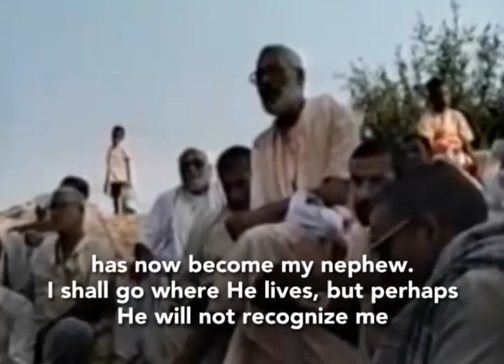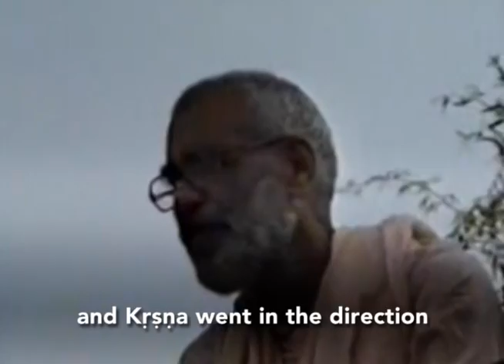Srila Gurudeva Parikrama 8 Nandagaon Carana Pahadi & Parso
Srila Gurudeva Parikrama 8 - Nandagaon - Carana Pahadi & Parso with English Subtitles